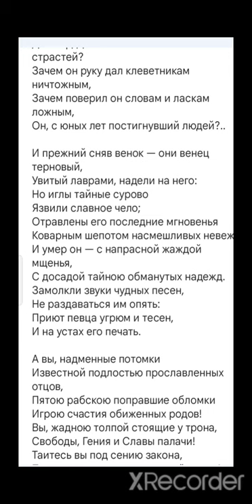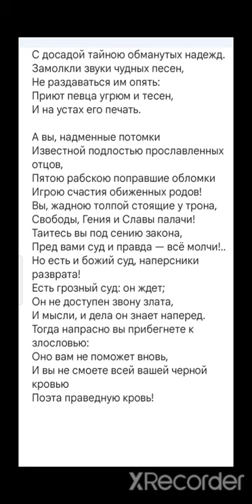М. Лермонтов "Смерть поэта", что будут учить мальчики, девочки. для 9 классов. "Погиб Поэт!"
Текст:
Погиб поэт! — невольник чести —
Пал, оклеветанный молвой,
С свинцом в груди и жаждой мести,
Поникнув гордой головой!..
Не вынесла душа поэта
Позора мелочных обид,
Восстал он против мнений света
Один, как прежде… и убит!
Убит!.. К чему теперь рыданья,
Пустых похвал ненужный хор
И жалкий лепет оправданья?
Судьбы свершился приговор!
Не вы ль сперва так злобно гнали
Его свободный, смелый дар
И для потехи раздували
Чуть затаившийся пожар?
Что ж? веселитесь… Он мучений
Последних вынести не мог:
Угас, как светоч, дивный гений,
Увял торжественный венок.

Его убийца хладнокровно
Навел удар… спасенья нет:
Пустое сердце бьется ровно,
В руке не дрогнул пистолет.
И что за диво?.. издалека,
Подобный сотням беглецов,
На ловлю счастья и чинов
Заброшен к нам по воле рока;
Смеясь, он дерзко презирал
Земли чужой язык и нравы;
Не мог щадить он нашей славы;
Не мог понять в сей миг кровавый,
На что он руку поднимал!..

И он убит — и взят могилой,
Как тот певец, неведомый, но милый,
Добыча ревности глухой,
Воспетый им с такою чудной силой,
Сраженный, как и он, безжалостной рукой.

Зачем от мирных нег и дружбы простодушной
Вступил он в этот свет завистливый и душный
Для сердца вольного и пламенных страстей?
Зачем он руку дал клеветникам ничтожным,
Зачем поверил он словам и ласкам ложным,
Он, с юных лет постигнувший людей?..

И прежний сняв венок — они венец терновый,
Увитый лаврами, надели на него:
Но иглы тайные сурово
Язвили славное чело;
Отравлены его последние мгновенья
Коварным шепотом насмешливых невежд,
И умер он — с напрасной жаждой мщенья,
С досадой тайною обманутых надежд.
Замолкли звуки чудных песен,
Не раздаваться им опять:
Приют певца угрюм и тесен,
И на устах его печать.

А вы, надменные потомки
Известной подлостью прославленных отцов,
Пятою рабскою поправшие обломки
Игрою счастия обиженных родов!
Вы, жадною толпой стоящие у трона,
Свободы, Гения и Славы палачи!
Таитесь вы под сению закона,
Пред вами суд и правда — всё молчи!..
Но есть и божий суд, наперсники разврата!
Есть грозный суд: он ждет;
Он не доступен звону злата,
И мысли, и дела он знает наперед.
Тогда напрасно вы прибегнете к злословью:
Оно вам не поможет вновь,
И вы не смоете всей вашей черной кровью
Поэта праведную кровь!